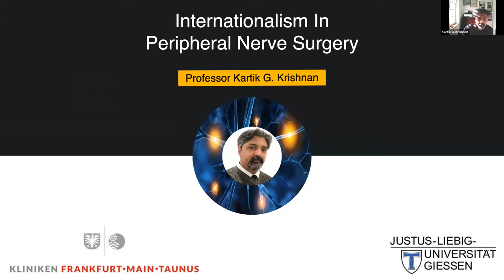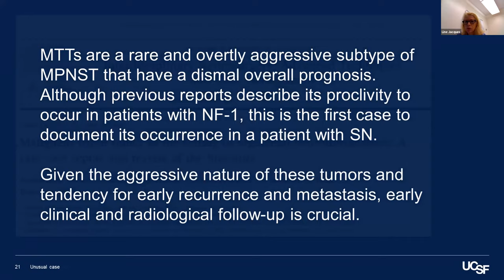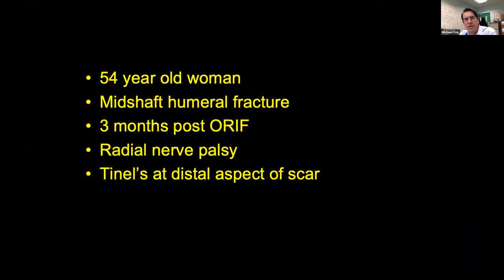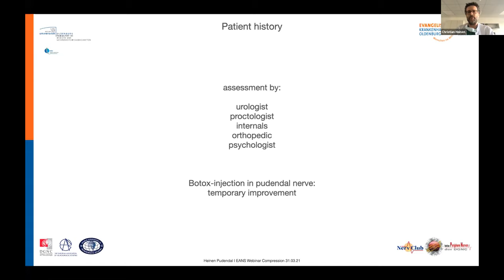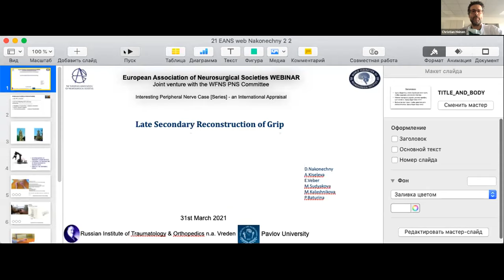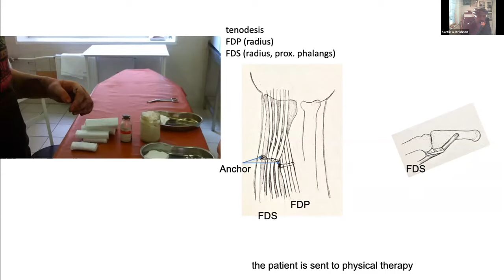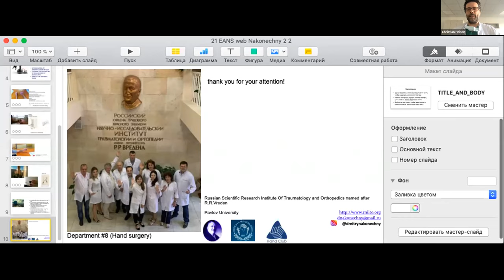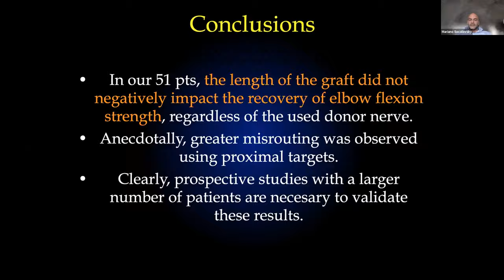THE INTERESTING PERIPHERAL NERVE CASE [SERIES] - AN INTERNATIONAL APPRAISAL